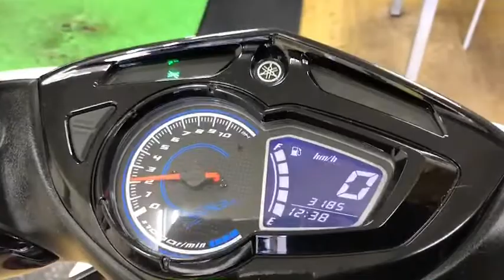シグナスX SR シグナスX FI SR 2015年 中古車 バイクショップ名：ST1（エスティーワン）